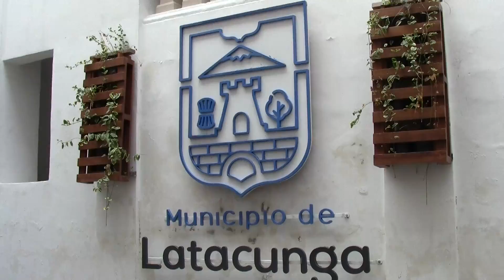VIVERO MUNICIPAL ASPIRA QUE MÁS DE 3000 ESPECIES DE PLANTA SEAN DONADAS, LUNES 08 DE AGOSTO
Ubicado en la parroquia Belisario Quevedo, el Vivero Municipal produce y acoge más de 3.000 especies de plantas. La entidad aspira que estas sean donadas a instituciones educativas, dispensarios médicos, parques y hogares de Latacunga.